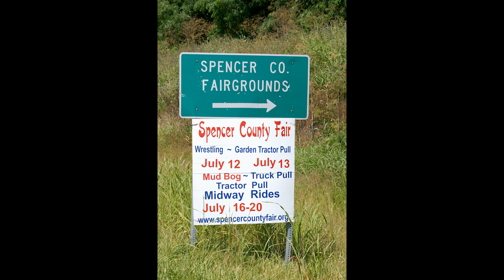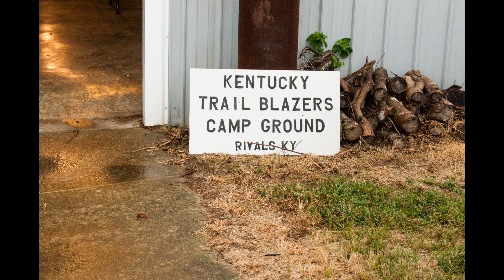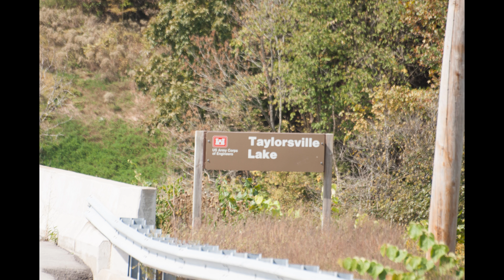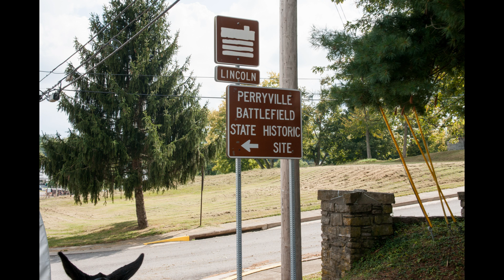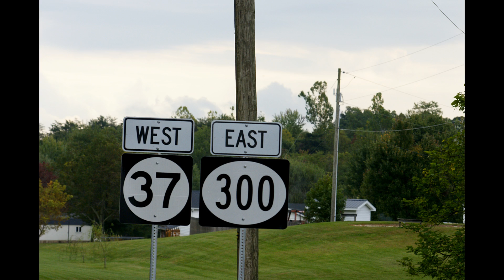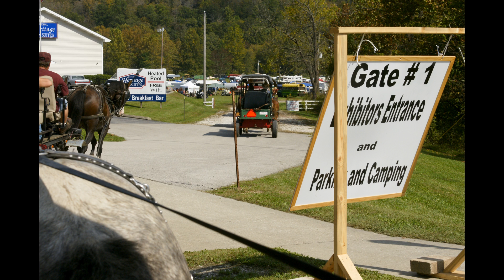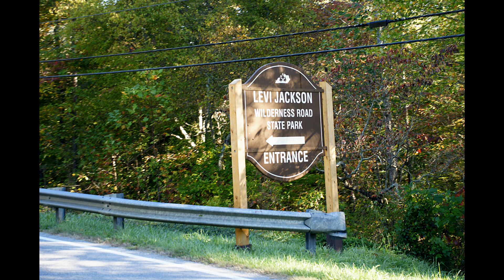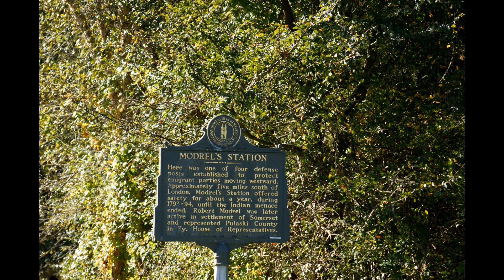2013 Kentucky Trail Blazers Wagon Rides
This video is a slideshow of photos that were taken on Kentucky Trail Blazers wagon rides during the 2013 season.  It is dedicated to Donny Waldridge and Ron Riddle who are in some of the photos.  Ron lost his fight with cancer and Donny died suddenly, both after the 2013 season ended.  A few 2014 calendars with several of these photos are still available. DVD copies of this slideshow can also be ordered.